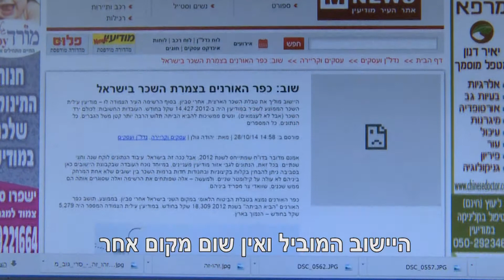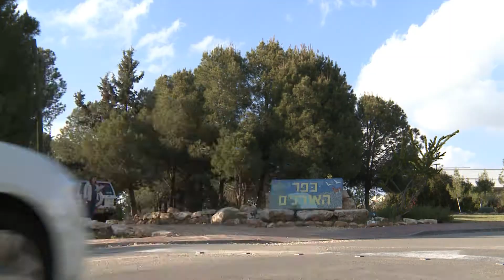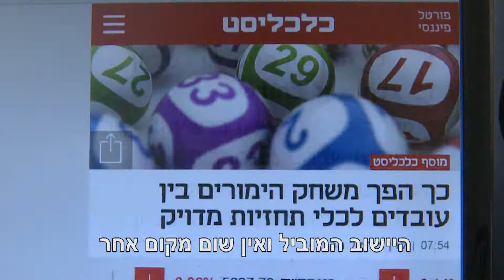מדינה אחת עצמאות 2015 כפר האורנים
מילים:מרים למפל
שירה:ענבל גרשקוביץ
רעיון והפקה:רונית זיו
צילום ועריכה:אבי זנגי